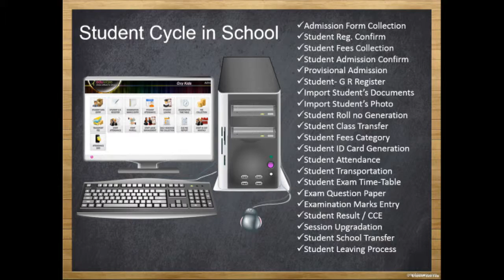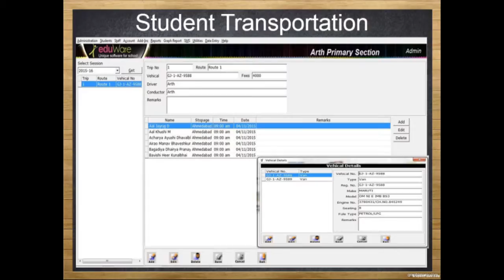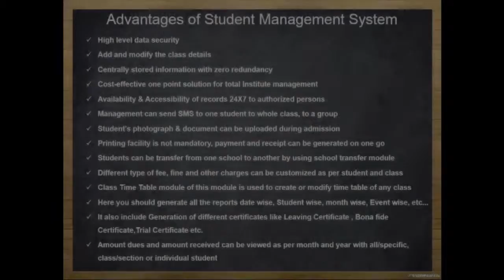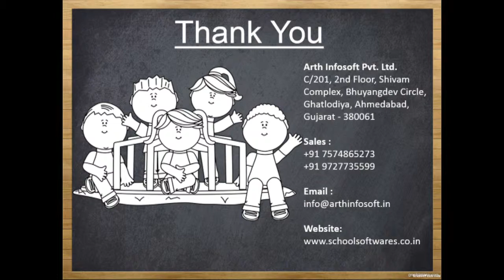Overview of School Student Management System Components eduWare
Student data are the main element for any educational institute. The eduWare school student management software provides better bulk data storage of student with easiness. The student information module helps to generate student id-card, various examine reports, student behavior reports etc. User can track record of like student activities, health record, previous school details and exam results etc.